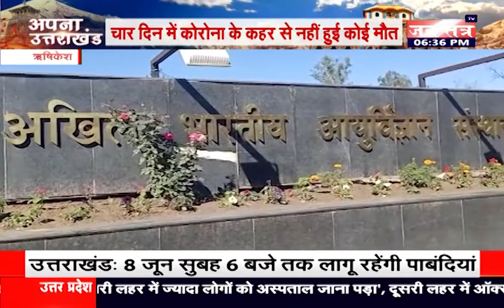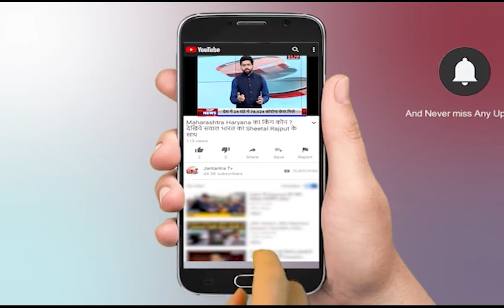Uttarakhand News Live Today | Uttarakhand Corona Update Today | Latest News | Tirath Rawat | Part 1